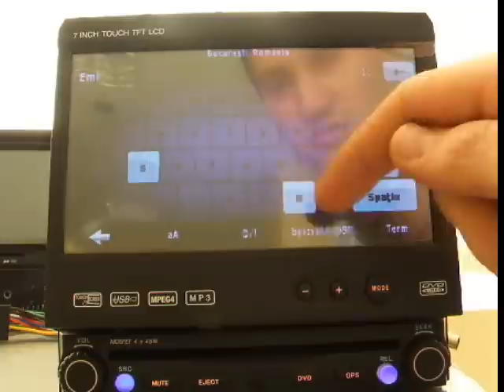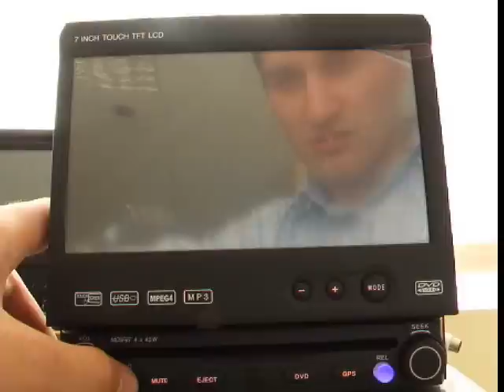1 DIN TTi 9306 cu fata detasabila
Fata detasabila, navigatie TTi, TTi 9306, ecran retractabil TTi, navigatie 1 DIN, Navi 9306